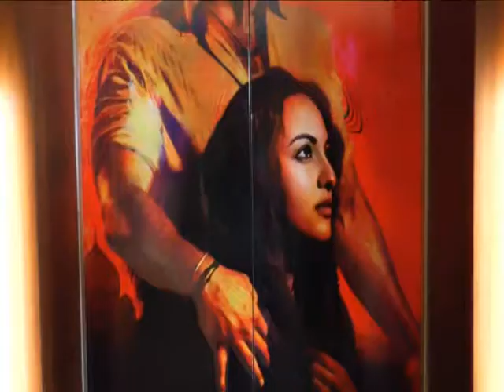Sanjay Kapoor Is A Happy Producer With Tevar Releasing Soon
Sanjay Kapoor is extremely positive about his upcoming movie Tevar.